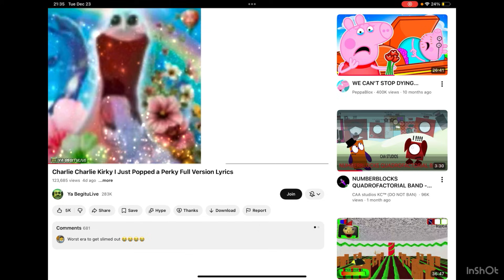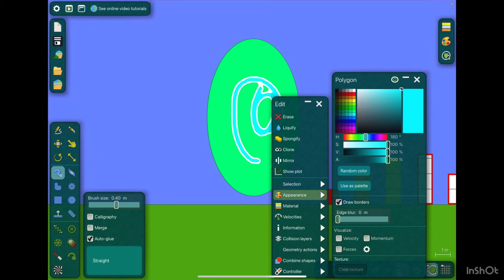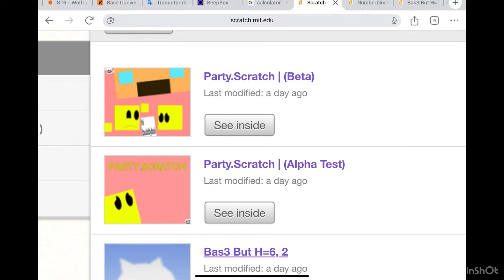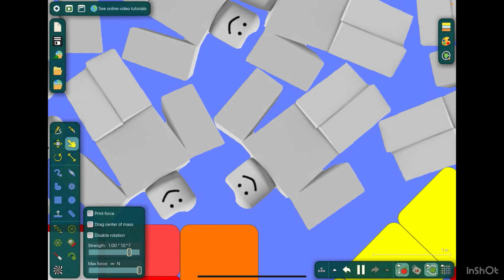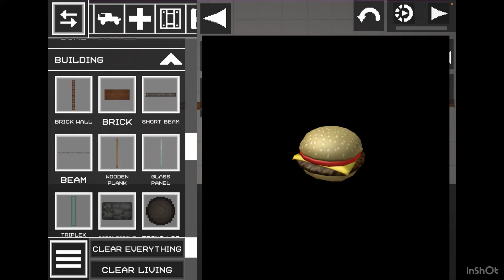Numberblocks S13 Ep8 Base 3.3 (Algodoo)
Today I’m going to do Numberblocks Season 13 Episode 8 Base 3.3 on Algodoo!